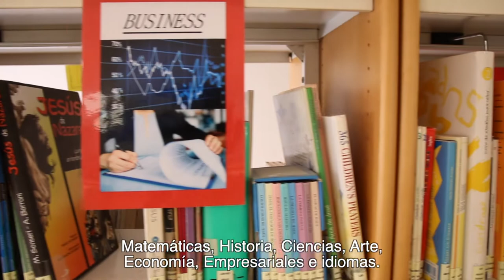Monthly Highlight: Do you know how William Caxton library works?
Video informativo sobre las características de la biblioteca William Caxton.

Informative video about the characteristics of the William Caxton Library.